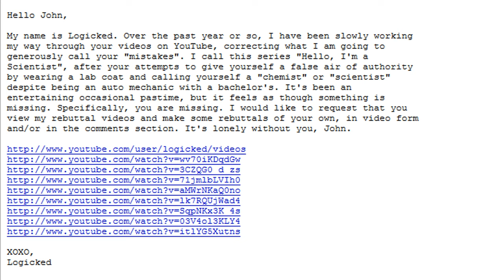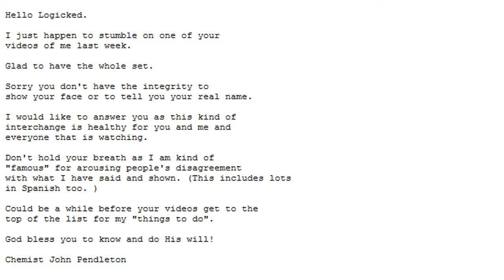John Pendleton Answered My Email!